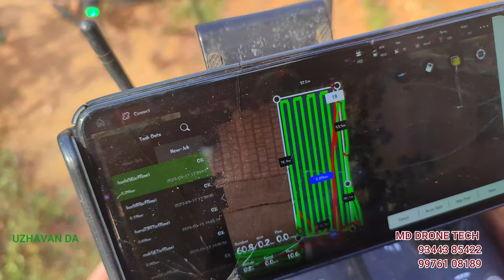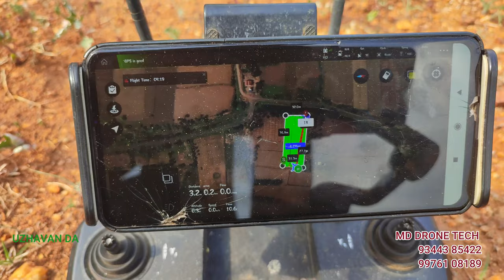Agriculture Drone in Gobichettipalayam!! விவசாய ட்ரோன்! கோபிச்செட்டிபாளையம்!!!